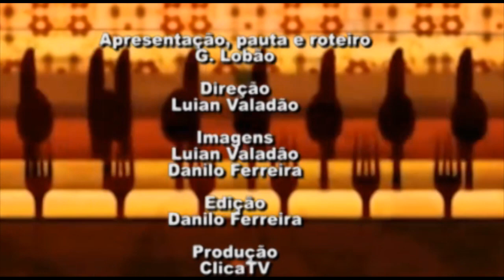Chef Alayde Maia, do Bottarga, ensina seu Salmão Thai (ClicaGourmet Ep. 23)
Ingredientes

150g de filé de salmão
óleo de gergelim
sal e pimenta do reino a gosto
1/2 xícara de arroz jasmim
30g de vagem francesa picada
1/2 de cebola branca picada
7 camarões médios
50g de shimeji
1 colher de conhaque
5 colheres de molho de ostra
4 colheres de caldo de legumes
20g de gengibre fatiado
1 colher de mel
coentro, tomilho e pimenta dedo-de-moça a gosto
Pimenta biquinho, ceboulette e gergelim para decorar

Para o salmão, apenas tempere com sal e pimenta a gosto. Em uma frigideira quente, coloque óleo de gergelim e frite por dois minutos de cada lado.

Para o molho, refogue em óleo de gergelim o gengibre, a pimenta dedo-de-moça e 1/4 de cebola branca picada. Acrescente o molho de ostra, depois acrescente o caldo de legumes. Finalize com a colher de sopa de mel.

Para o arroz, cozinhe normalmente em água e sal o arroz tipo jasmim (pode usar o branco normal, caso não consiga). Reserve. Asse o shimeji temperado com tomilho em forno bem baixo por dez minutos. Reserve. Em uma frigideira, coloque o óleo de gergelim e acrescente os camarões temperados em sal e pimenta a gosto. Coloque o conhaque e flambe. Acrescente 1/4 de cebola picada. Refogue. Acrescente o shimeji e a vagem. Em seguida, complete com mais pimenta dedo-de-moça e acrecente o arroz já cozido. Finalize com o coentro.

Para a montagem, coloque o arroz em um aro, o filé de salmão por cima e o molho sobre o salmão e ao redor do arroz. Decore com pimenta biquinho, ceboulette e gergelim.

Harmonize com um chardonnay